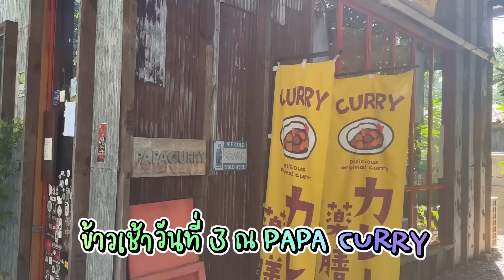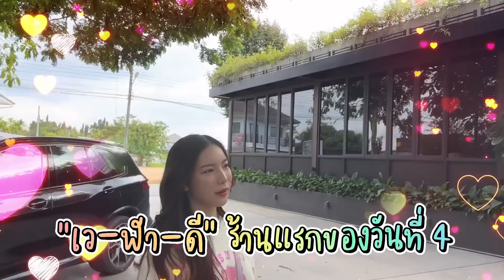คลิปนี้กินล้วน! มุกพาทัวร์คาเฟ่ปังๆ ที่เชียงใหม่ 🥤🍪 l mookworranit